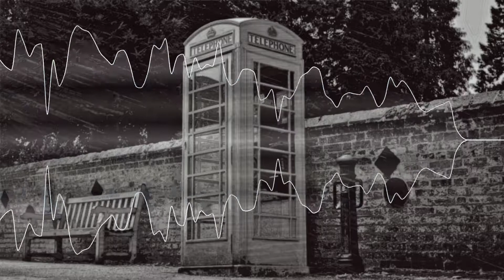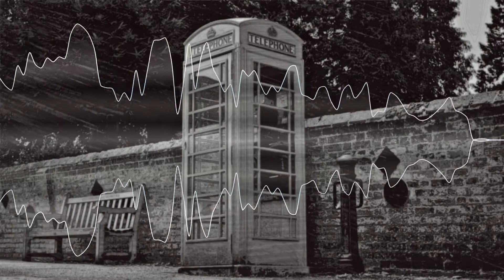𝙆𝙚𝙢 𝙆𝙖𝙣 𝙀𝙜 𝙍𝙞𝙣𝙜𝙚 - 𝙆𝙮𝙜𝙤 𝙛𝙩. 𝙎𝙩𝙤𝙧𝙚 𝙋, 𝙇𝙖𝙧𝙨 𝙑𝙖𝙪𝙡𝙖𝙧 (𝙎𝙡𝙤𝙬𝙚𝙙 𝙙𝙤𝙬𝙣, 𝙡𝙤𝙬𝙚𝙧 𝙥𝙞𝙩𝙘𝙝)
Follow Kygo :33

Photo: Mikes Photography